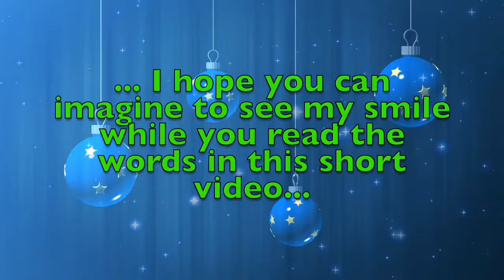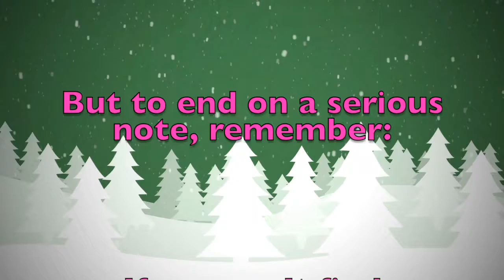Merry Christmas Love! A special message just for you.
Merry Christmas dear Love! These are a few personalised thoughts just for you! Did you like them? Would you send your Christmas wishes to your other friends...? On this youtube channel you will find videos for all kinds of names and nicknames. So, what are you waiting for? Surprise your friends by sending them a personalised video!